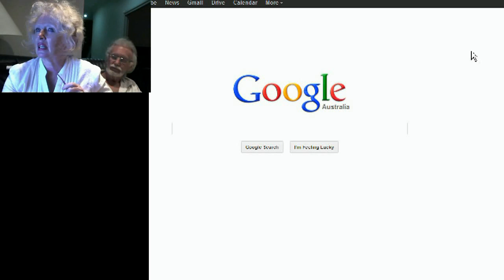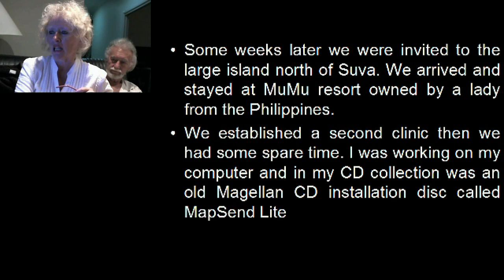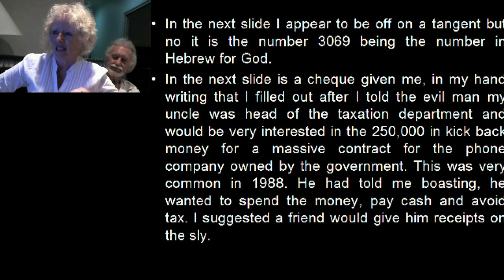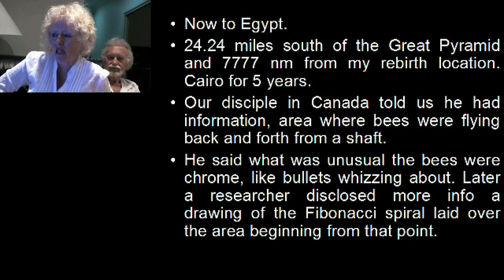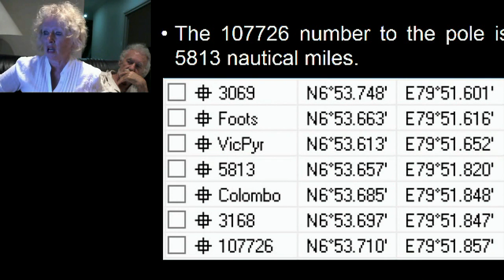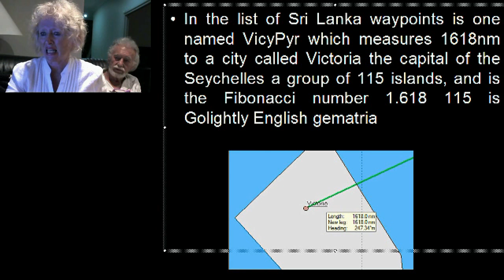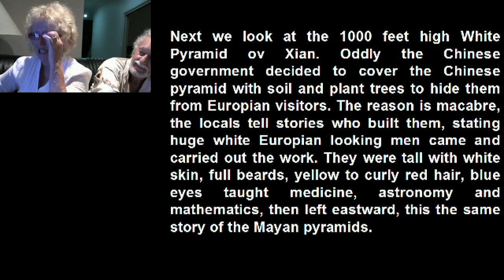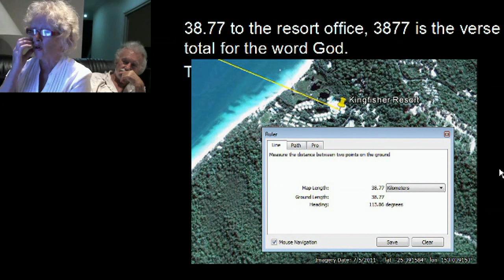Clive Palmer takeover Forbes 500